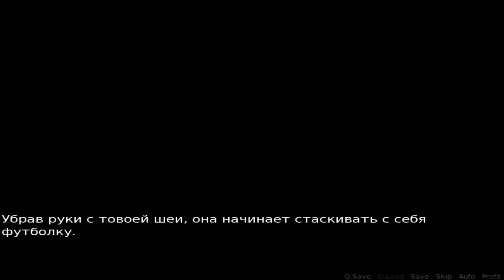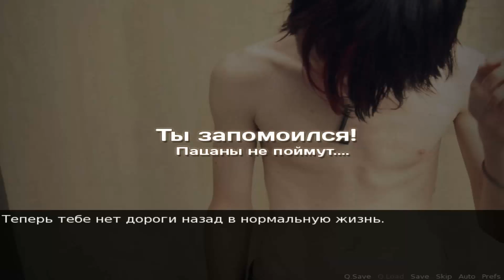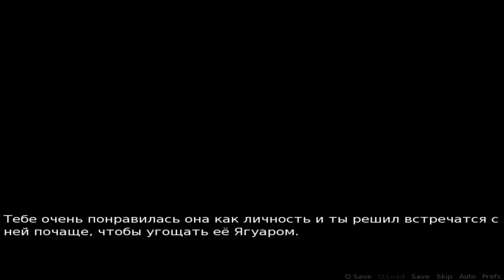СИМУЛЯТОР ГОПНИКА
► Это Симулятор Гопника.